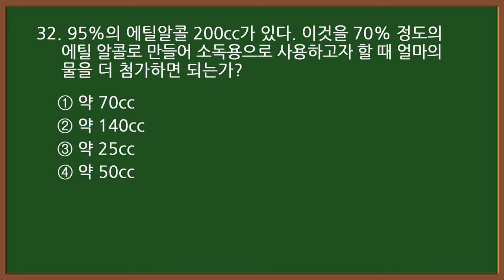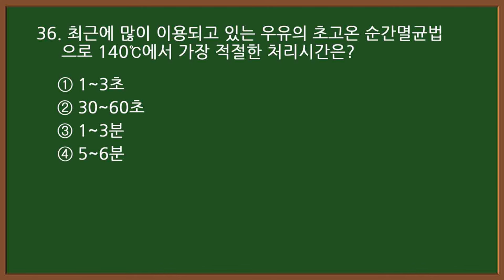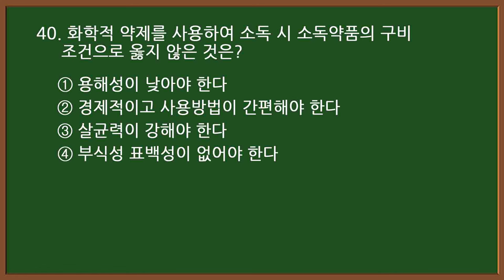미용사자격증 필기 2024 CBT 기출문제 1-2